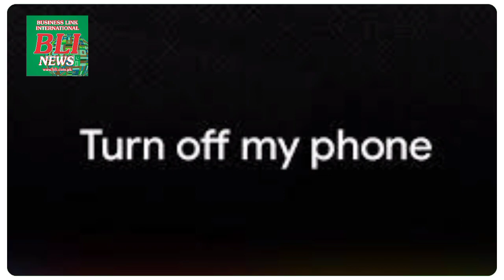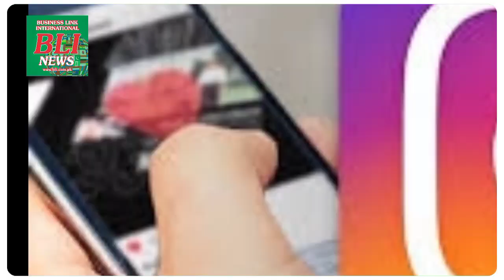Saying 'hang up' now will turn off the phone/اب ’بند ہوجا فون‘ کہنے سے فون بند ہوجائے گا